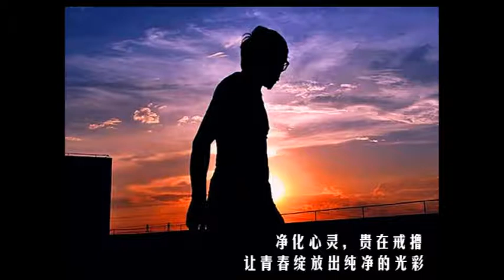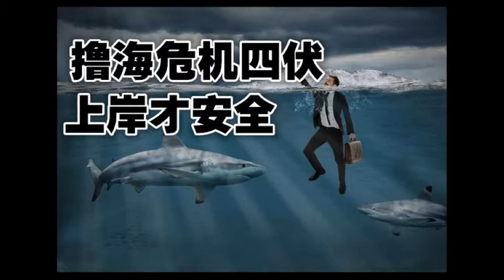寬見法師：如何對治昏沉